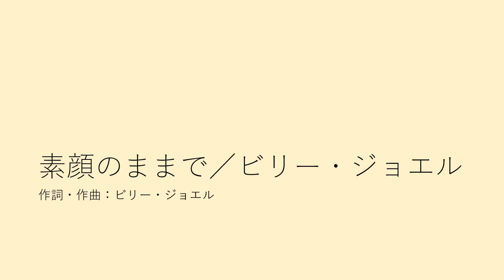素顔のままで／ビリー・ジョエル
ビリー・ジョエルが1977年にリリースしたアルバム『ストレンジャー』からの第１弾シングルとして発売された曲です（原題: Just the Way You Are）。当時の妻エリザベスに捧げられたラヴ・ソングで、間奏及び後奏などで聴けるアルトサックスのソロはジャズ・ミュージシャンのフィル・ウッズが担当しています。
アルトサックスで演奏しています。